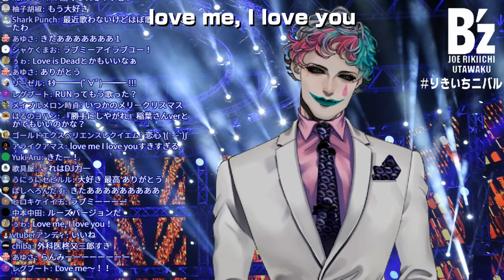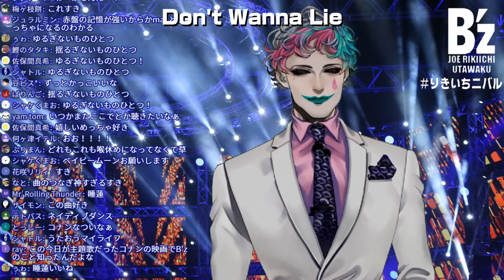ジョー・力一の歌枠 B'z縛り編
Hi ジョー児！
記念配信で行ったB'z縛り歌枠のまとめ版だよ！！！
いっぱい歌ってるから聞いてね～～～！！！